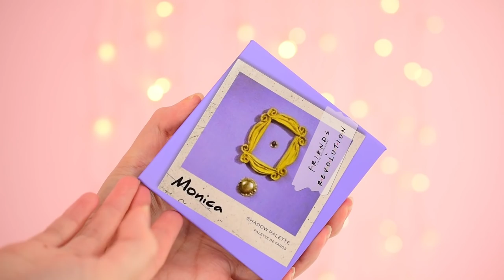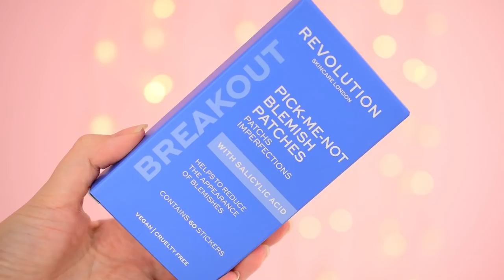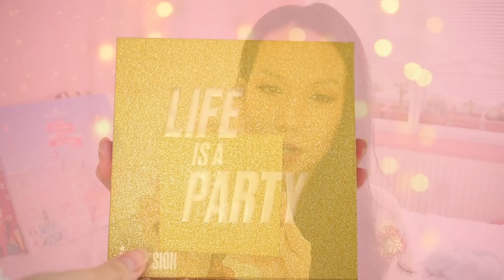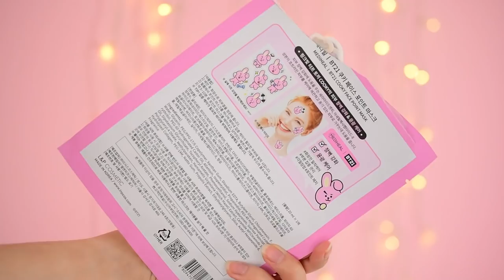Nákupy, novinky a PR / október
MedishealAhojte, volám sa Alena a vítam Vás pri najnovšom nákupnom videu

novinky Essence (dostupné v drogériach)
Hello Good Stuff Face Primer*
Hello Good Stuff Tinted Beauty Cream*
Hello Good Stuff  3 in 1 Face mist*
Hello Good Stuff Face Serum*
Pretty Natural Hydrating Foundation *
Prime + Studion hydrating primer*
Brow Pomade*
24 ever Bold Volume Mascara*
Tiny Tip Liner*
The Highlighter*
Soft & Precise Lip Liner 104*
Stay 8 h Lipliner 03*
Semi Shine Lipstick 104 *
Shine last & go 65 a 67 *

Revolution x Friends paletka Monika*
Revolution x Friends rúž Phoebe*
Revolution Skincare Niacinamide & Zinc *
Revolution Skincare Salicylic Acid 2% *
Revolution Skincare Pick-me-Not Blemish*
Mad Beauty Clip & Clean Pretty In Pink Rose*
Makeup Obsession Life is a party paletka*
Makeup Obsession Feels lip topper*
Makeup Obsession  Peony Prime and Essence Mist*
Makeup Revolution Re-Loaded Visionary*

Eye Shadow Golden Brown & Sparking Bronze*
Liquid Eyeshadow *
Brow Mascara *

NUXE Huile Prodigieuse Florale*
NUXE Reve de miel face and Body Ultra Rich Cleanser*

AVON A Marriage of Jasmine & Tuberose
AVON Sakura Noir difuzér
AVON Care dezinfekčný gél

and